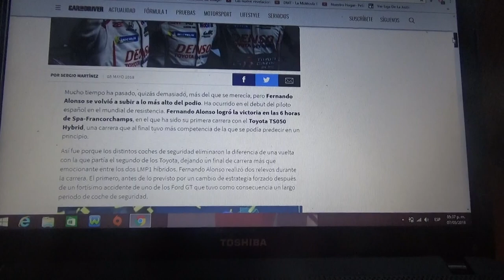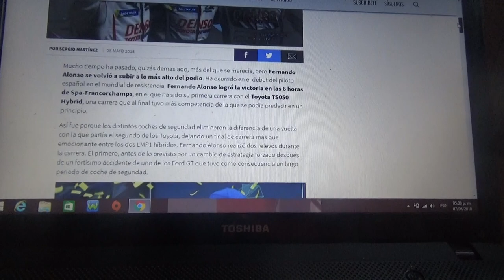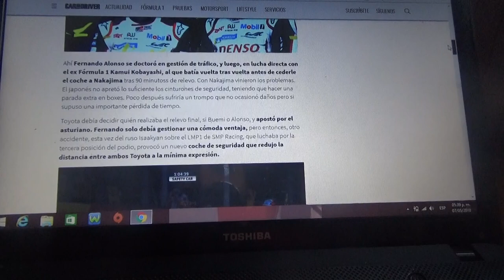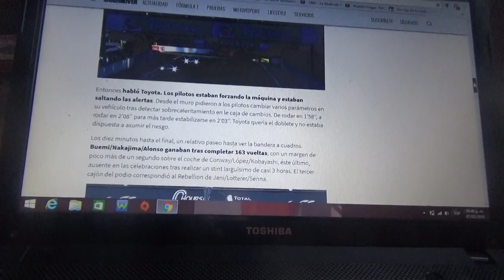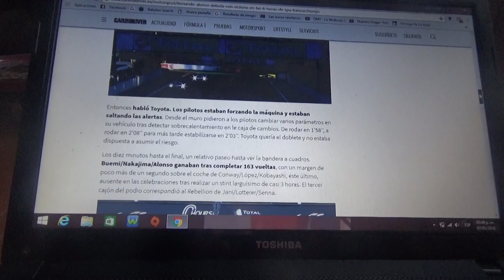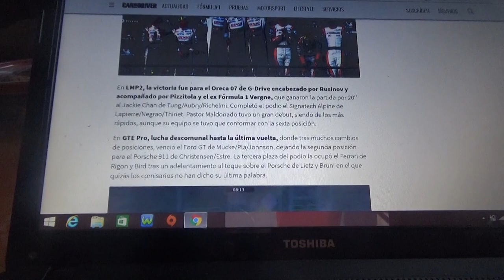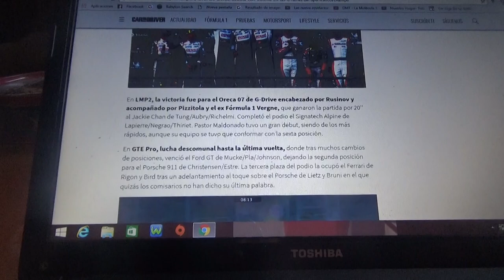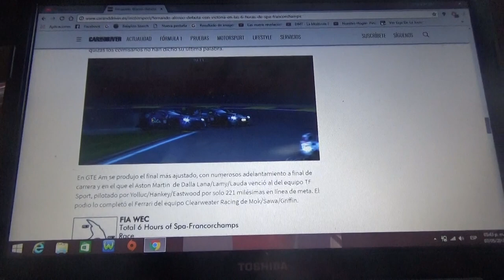Resumen 6 Horas de Spa Francorchamps 2018 del WEC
La carrera fue ganada por el Toyota TS050 Hybrid de Fernando Alonso/Sebastien Buemi/Kazuki Nakajima siendo ademas la primera del bi campeón asturiano de F1 en el Mundial de Resistencia en su debut en el certamen